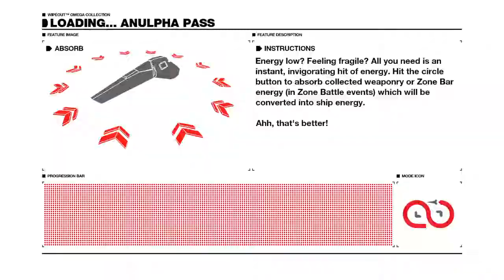WipEout HD: Anulpha Pass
This is as futuristic as it can get.